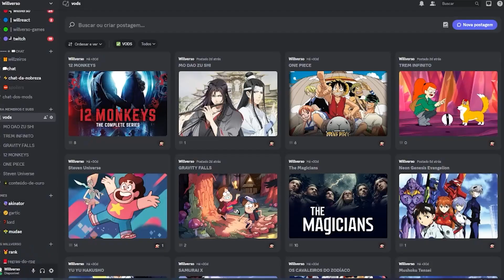O TESTE | REAGINDO A STEVEN UNIVERSO PELA PRIMEIRA VEZ EPISODIO 1X38 REACT